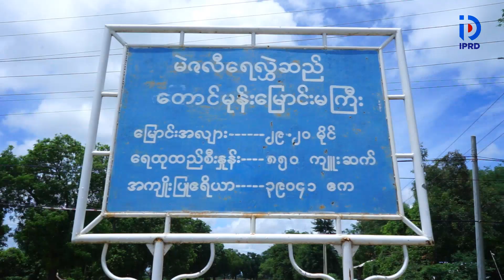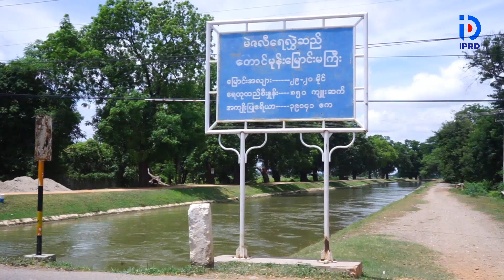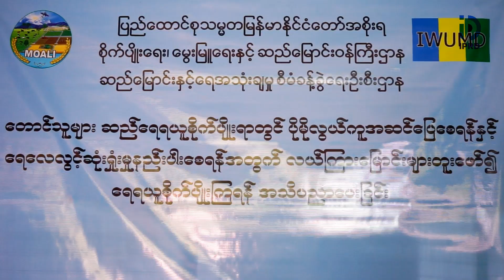မင်းဘူးခရိုင်၌ မဲဇလီဆည်ရေသောက်ဧရိယာအတွင်း ယခုနှစ်မိုးစပါးစိုက်ပျိုးရန် ပျိုးထောင်ရေများ စတင်ပေးဝေ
မင်းဘူး ဇူလိုင် ၃
မောင်မောင်(မင်းဘူး)